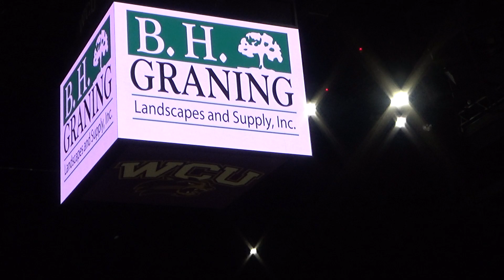021922 WCU Purple Thunder Face the Floor Tenors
WCU's Purple Thunder performing "Face the Floor" on Feb 19th, 2022. This is mostly the tenor group. This years show was arranged by Matt Henley and Daniel Brodie. Daniel Brodie is the tenor player with the green mask.